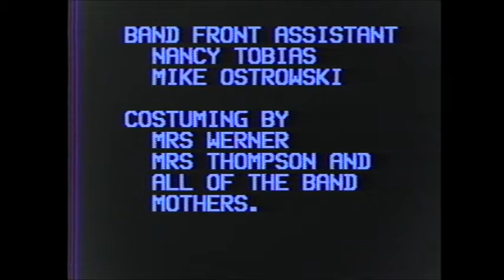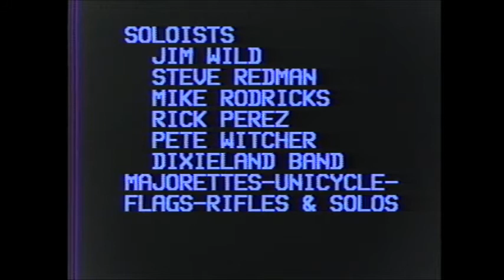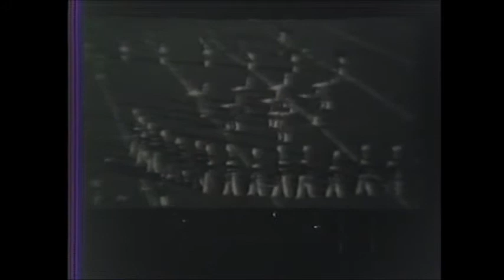1985 03 Reel to Real Concert